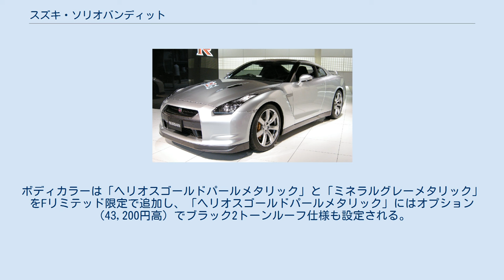スズキ・ソリオバンディット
スズキ・ワゴンR 」 スズキ・ソリオ 」 スズキ・ソリオバンディット ソリオバンディットは、ソリオの派生車種である。
 標準車とは外観デザインや内装が若干異なる。
2代目は三菱自動車工業にデリカD:2カスタムとしてOEM供給されている。
 デザインは専用グリルやHIDヘッドライトで押し出し感を強めたデザインとなる。
ホイールやフロントアンダースポイラー・バックドアガーニッシュ等が標準車とデザインが異なり、内装では標準車のシート色がブラウンとブラックの組み合わせなのに対し、バンディットではブルーとブラックの組み合わせになっている。
基本的なエンジン性能や足周り、使い勝手などは標準車と変わらない。
 フルモデルチェンジに際してデザインを一新、特徴的な二連LEDヘッドランプが採用されたフロントフェイスはトヨタ・ヴェルファイアを彷彿とさせるデザインになっている。
テールランプは標準車と若干異なるスケルトンタイプとされ、ホイールデザインも異なる。
車体色は標準車には無いツートーンカラーも選択可能になり、内装は標準車がシルバー基調なのに対し、バンディットはブラック基調となっている。
 発売当初はマイルドハイブリッド仕様である「HYBRID MV」のみのモノグレード体系であったが、2016年11月に5速AGSとMGUなどを組み合わせ、EV走行も可能としたフルハイブリッドモデル「HYBRID SV」が追加された。
HYBRID SVではトランク下のサブトランクにハイブリッドバッテリーとインバータを設置したため、マイルドハイブリッド車と比較して収納性が若干劣る。
 2016年12月8日、特別仕様車「Fリミテッド」が発売される。
HYBRID MVをベースに、外装ではメッキアウトサイドドアハンドル、内装にはシート表皮やドアトリムにスエードを多用し、インパネを中心にブロンズメタリック塗装の樹脂パーツを採用、専用本革巻きステアリングとシフトノブ、後席右側ワンアクションパワースライドドア、クルーズコントロール、助手席シートヒーターなどが標準装備となっている。
ボディカラーは「ヘリオスゴールドパールメタリック」と「ミネラルグレーメタリック」をFリミテッド限定で追加し、「ヘリオスゴールドパールメタリック」にはオプション（43,200円高）でブラック2トーンルーフ仕様も設定される。
 ソリオは「王座、王権」を意味するスペイン語。
バンディット（Bandit）とは山賊の意味。